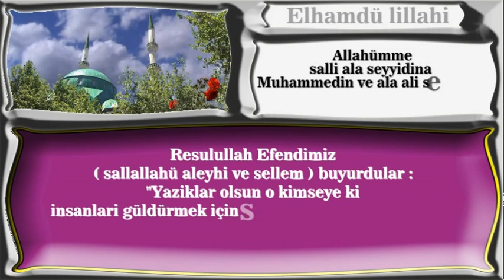Yaziklar olsun o kimseye